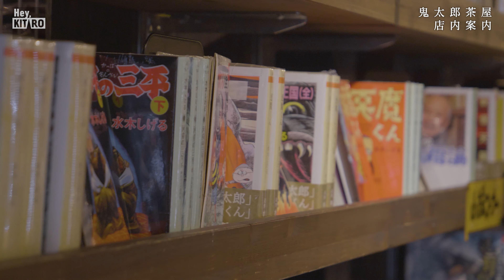【公式】鬼太郎茶屋 妖怪ショップ＆妖怪喫茶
鬼太郎茶屋編第2弾は1階にある妖怪ショップと妖怪喫茶をご案内します。水木しげる先生が何個でも欲しいと仰った可愛いグッズがたくさん並んでいます！また、先生の故郷、鳥取産の原料にこだわった喫茶のメニューも必見です。

【公式】Hey, KITAROチャンネル
水木しげる先生ゆかりの方々が、水木先生や「ゲゲゲの鬼太郎」の魅力について語ります。
毎週金曜日13時配信

【Hey, KITAROとは？】
「Hey, KITARO」は「ゲゲゲの鬼太郎」の新しいコンセプトシリーズです。世代を超えて多くのファンに愛され続けている「ゲゲゲの鬼太郎」の魅力を伝えるオリジナルデザインを、ユーザーの趣味や興味に合わせたテーマに沿って、株式会社水木プロダクションと共同で開発しました。
作品内の象徴的なセリフである「オイ、鬼太郎」を英語にしたブランド名に、多くのファンに愛される、魅力あるブランドになるという想いが込められています。

©水木プロダクション/Sony Creative Products Inc.